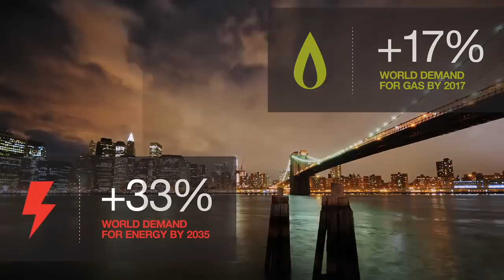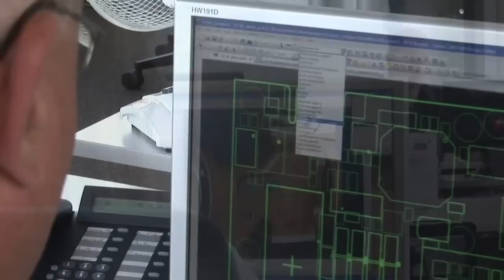Itron Inc. Корпоративное видео (ENG) 720p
Itron International (предыдущее наименование - Actaris) – мировой лидер в области разработки и производства приборов и систем учета электроэнергии, газа, воды и тепла. Itron это передовое оборудование и системы учета, созданные с использованием новейших технологий, предназначены для энергосбытовых и водоснабжающих компаний, коммунальных служб и промышленных предприятий.

Инженеры компании «Itron» создают решения, которые помогают вести учет коммунальных услуг, контролировать и анализировать потребление энергетических и водных ресурсов. Широкий портфель продуктов компании «Itron» включает приборы и системы учета потребления электричества, газа, воды и тепловой энергии, а также коммуникационные системы; программное обеспечение; и оказание профессиональных услуг. Тысячи специалистов «Itron», оказывающие поддержку почти 8 000 коммунальных предприятий более чем в 100 странах мира, помогают компаниям коммунальной сферы надёжно и эффективно контролировать потребление энергетических и водных ресурсов.